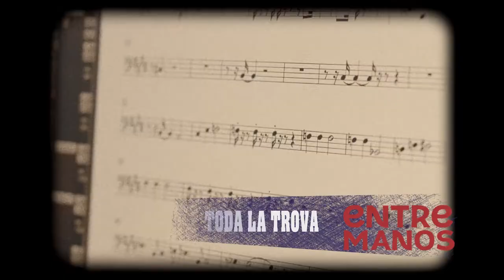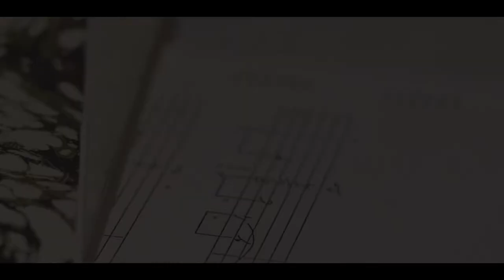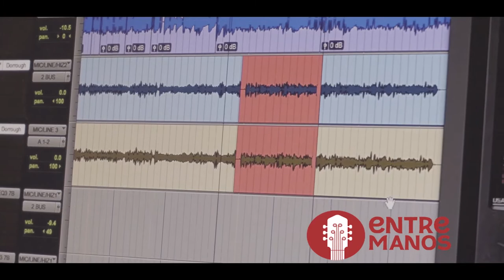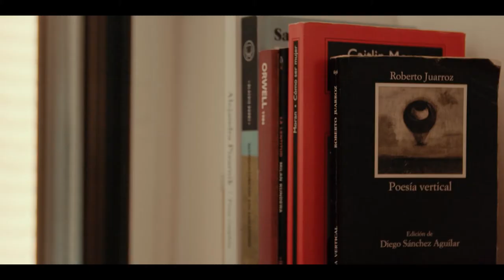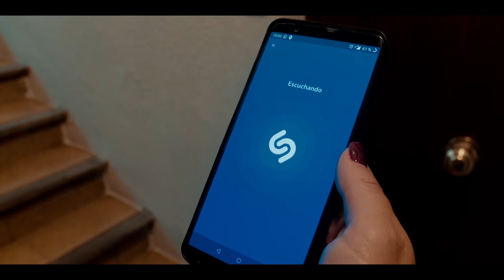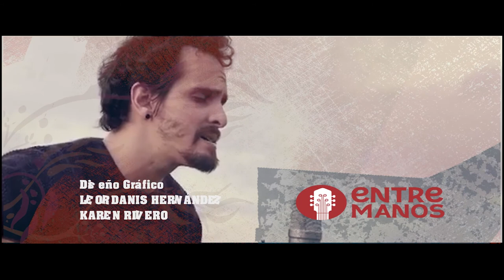Amaury Muro desde casa en España. Programa Entre Manos, Canal Habana Dir. Juan Carlos Travieso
El joven trovador cubano Amaury Muro llega al programa Entre Manos para hablar de sus proyectos más recientes.